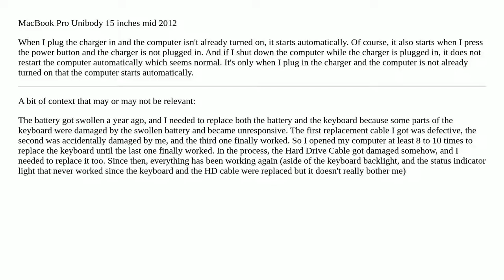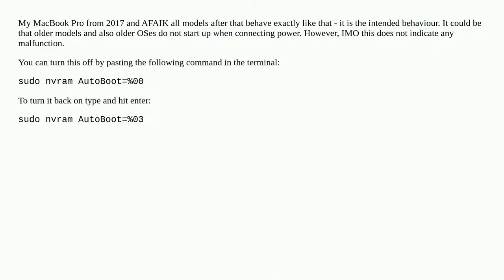MacBook Pro starts automatically when charger is plugged in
A special thanks goes out to the community